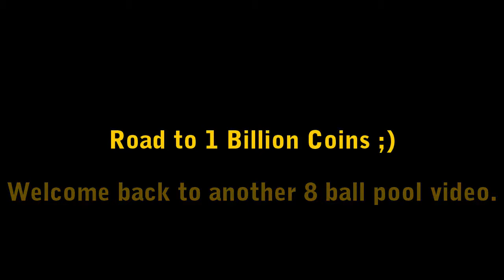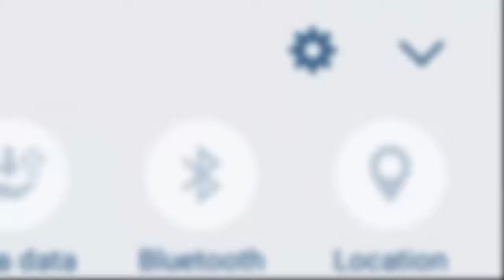8 Ball Pool - Road to 1B Coins + Mumbai Gameplay (No Hack/Cheat)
Hey! guys in this video Im road to 1 billion coins in 8 ball pool. I playing Mumbai game to road to 1B coins. I using my favorite legendary cue to finish this road. 8 ball pool is a miniclip game. Its no 1 online pool game ever. This game play not any cheat/hack . Its real game play of mine.